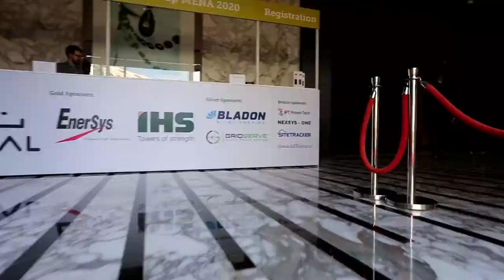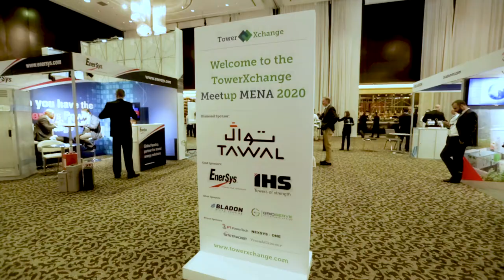"TowerXchange Meetup MENA 2020" مشاركة توال بملتقى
توال تستعرض دورها الرائد في بناء مستقبل خدمات البنية التحتية بمجال الاتصالات وتقنية المعلومات من خلال مشاركتها بملتقى
 TowerXchange Meetup MENA 2020.

TAWAL is demonstrating its leading role in building the future of infrastructure services in the fields of telecommunication and information technology through the TowerXchange Meetup MENA 2020.